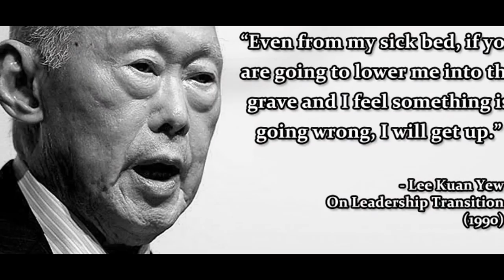Lee Kuan Yew - Former Prime Minister of Singapore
Lee Kuan Yew, GCMG, CH, SPMJ (born Harry Lee Kuan Yew, 16 September 1923 – 23 March 2015), informally known by his initials LKY, was the first Prime Minister of Singapore, governing for three decades. Lee is recognised as the nation's founding father, with the country described as transitioning from the "third world to first world in a single generation" under his leadership.

By,
Uvaneeswaaran Subramaniam
The Greatest of The Greatest of All Time